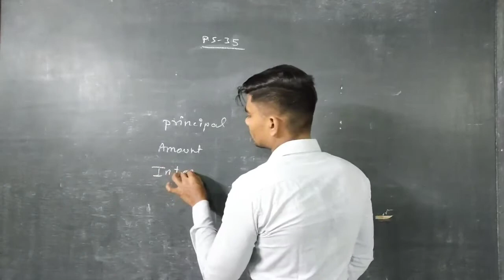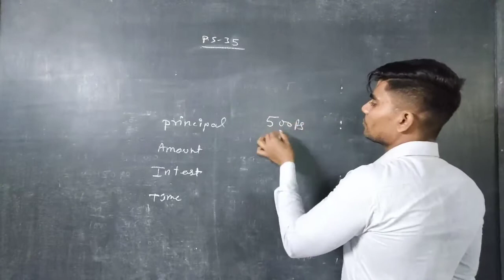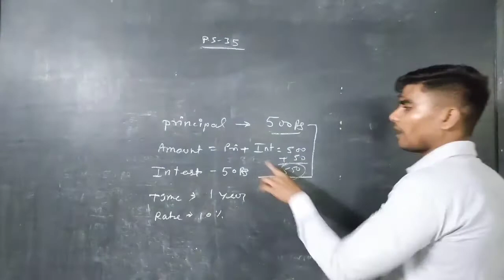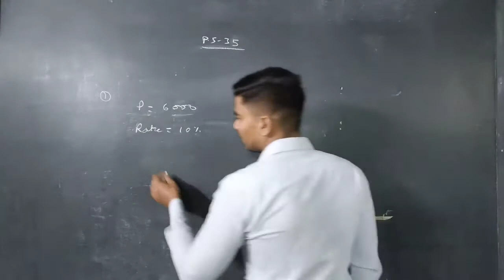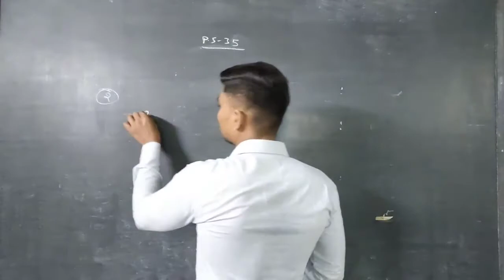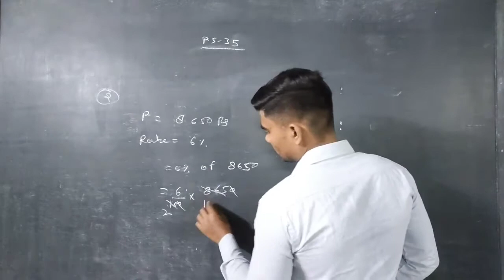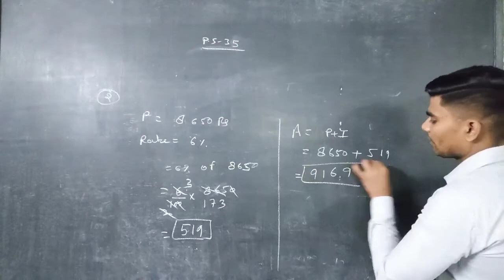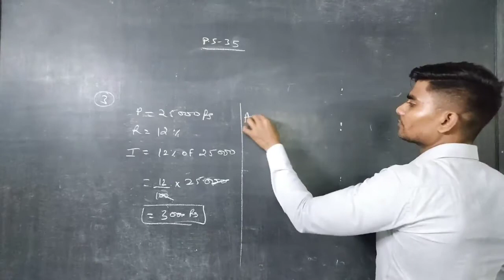Bank and Simple Interest || Practice set 35 || Class 6 || Maths || Mh board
Bank and Simple Interest || Practice set 35 || Maths || Mh board